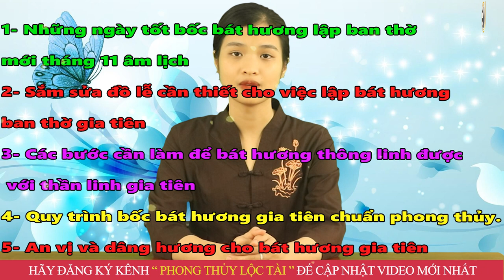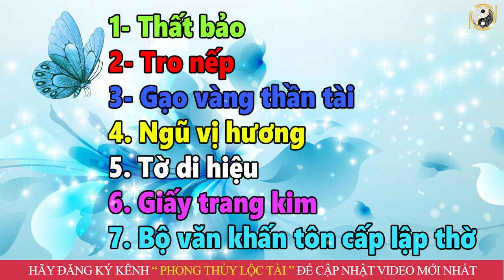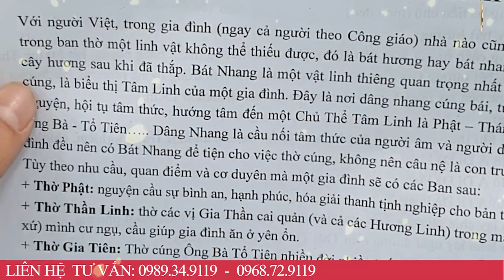Hướng Dẫn Gia Chủ Tự Bốc Bát Hương Gia Tiên Tháng 11 ÂL Tại Gia Thờ Cúng Đúng Cách Được Lộc Trời Cho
01. Linh phù giải hạn
02. Hồ lô hóa giải Ngũ Hoàng
03. Mai Hoa Phú Quý
04. Gương bát quái tinh cầu
05. Kim bài thái tuế 2023
06. Vòng tam hợp Dần Ngọ Tuất
07. Vòng tam hợp Thân Tý Thìn
08. Vòng tam hợp Hợi Mão Mùi
09. Vòng Tam Hợp Tỵ Dậu Sửu
10. Bát bảo tâm kinh
11. Minh Quang pháp bảo cầu
12. Minh Quang pháp bảo lục giác
13. Tỳ Hưu Lộc Tài (Đồng)
14. Tỳ Hưu Khai Vận ( Bạch Ngọc)
15. Bách Niên Tụ Tài ( tụ tài lộc)
16. Song long ngọc ấn ( ấn thăng quan)
17. Kim bài ngũ Lộ Thần Tài
18. Hồ lô bình an ( treo xe)
19. Móc khóa văn xương
20. Ống bút văn xương gỗ đào
21. Bút văn xương gỗ đào
22. Bút văn xương gỗ đào nhỏ
23. Hoa mai kim tiền ( mạ vàng )
24. Các vật phẩm phong thủy khác